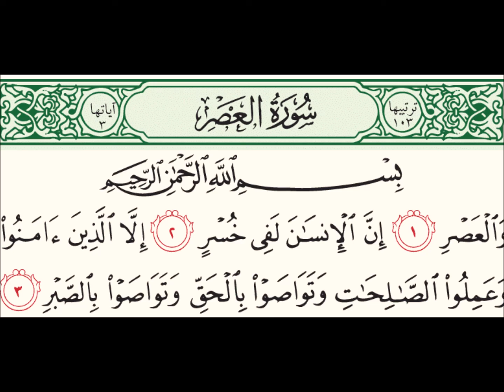El-Asr 15 min (tilavet) | Nermin Avdić | 2022.